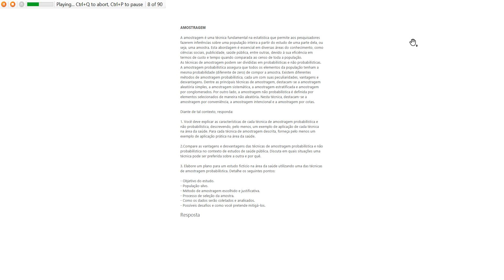1. Você deve explicar as características de cada técnica de amostragem probabilística e não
1. Você deve explicar as características de cada técnica de amostragem probabilística e não probabilística, descrevendo, pelo menos, um exemplo de aplicação de cada técnica na área da saúde. Para cada técnica de amostragem descrita, forneça pelo menos um exemplo de aplicação prática na área da saúde. 2.Compare as vantagens e desvantagens das técnicas de amostragem probabilística e não probabilística no contexto de estudos de saúde pública. Discuta em quais situações uma técnica pode ser preferida sobre a outra e por quê. 3. Elabore um plano para um estudo fictício na área da saúde utilizando uma das técnicas de amostragem probabilística. Detalhe os seguintes pontos: - Objetivo do estudo. - População-alvo. - Método de amostragem escolhido e justificativa. - Processo de seleção da amostra. - Como os dados serão coletados e analisados. - Possíveis desafios e como você pretende mitigá-los.